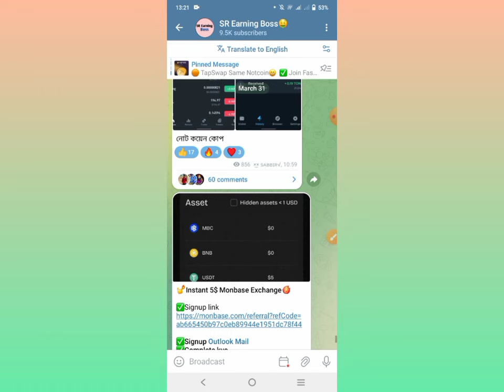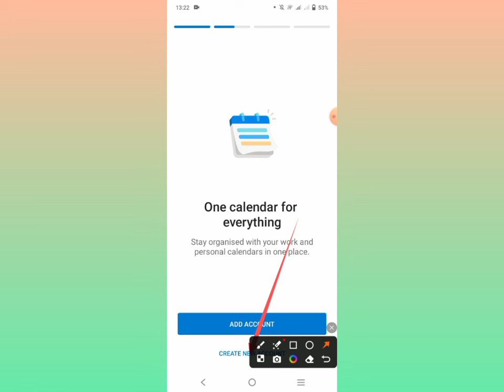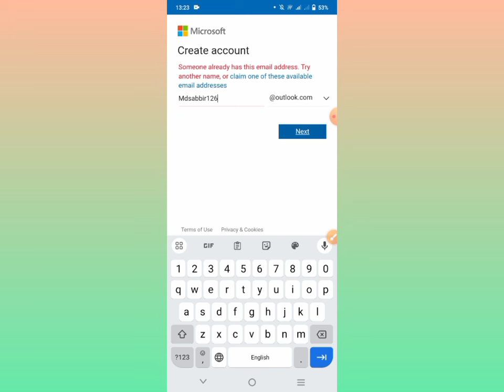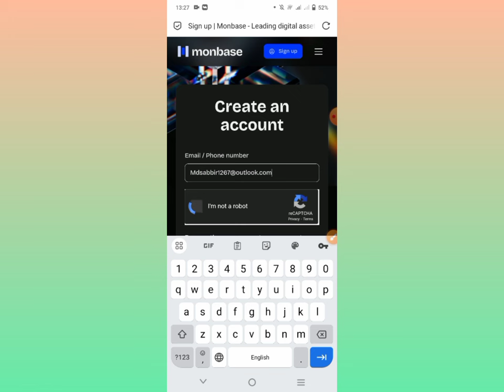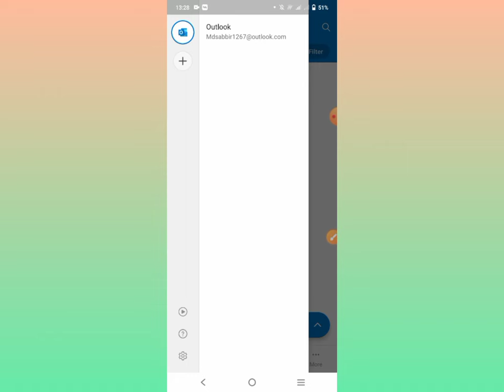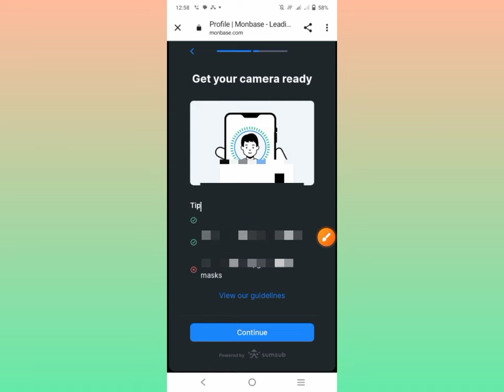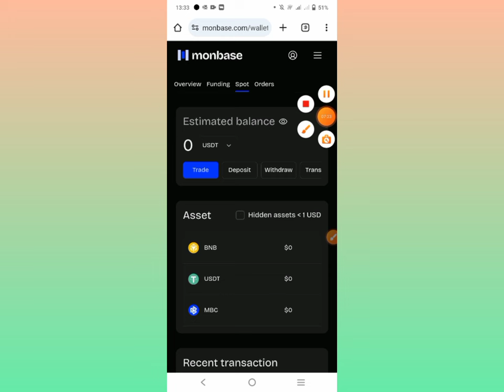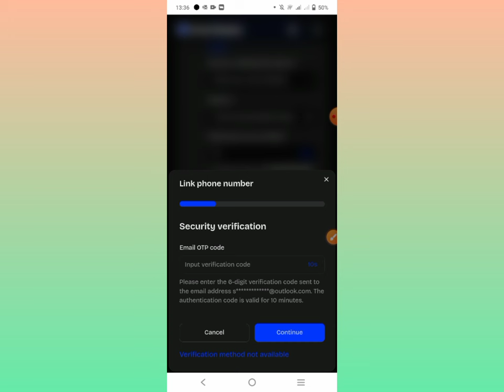Free 5$ USDT Claim Instant !! Monbase Exchanger Wallet Offer || Instant Payment & Withdrawal💯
Free 5$ USDT Claim Instant !! Monbase Ecchanger Wallet Offer || Instant Payment & Withdrawal💯